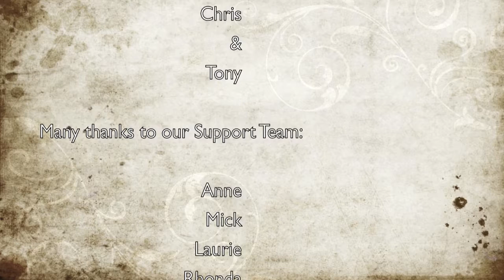Kimberley Scout Troop - The Big One 2010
The Big One 2010 was a six-day hike conducted by Kimberley Scout Troop from Aug 29th - Sep 3rd 2010.  We had it all, snow, hail, rain, thunder and sun!  What another epic adventure for the Scout Troop that likes to keep the OUT in scOUTing!